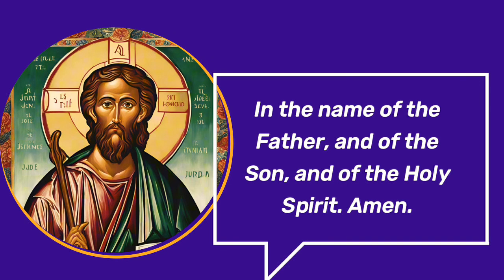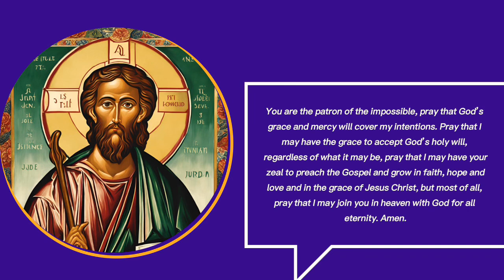SAINT JUDE NOVENA 2024 | Novena to Saint Jude Day 1 || Patron Saint of the impossible cases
SAINT JUDE NOVENA 2024 | Novena to Saint Jude Day 1 || Patron Saint of the impossible, hopeless and desperate cases

The Novena to Saint Jude is traditionally said 9 days to the feast of St Jude Thaddeus. The feast of St Jude Thaddeus is celebrated on the 28 of October yearly

O glorious Apostle Saint Jude, faithful servant and friend of Jesus, the Church honors and invokes you universally as the patron of difficult and desperate cases. Pray for me and bring visible and speedy help where help is almost despaired of. Come to my assistance in this great need, that I may receive the consolation and succor of heaven in all my necessities, tribulations, and sufferings, particularly (mention your request here),

You are the patron of the impossible, pray that God’s grace and mercy will cover my intentions. Pray that I may have the grace to accept God’s holy will regardless of what it may be, pray that I may have your zeal to preach the Gospel and grow in faith, hope and love and in the grace of Jesus Christ, but most of all pray that I may join you in heaven with God for all eternity. Amen.

Novena to Saint Jude Day 1: Prayer for Hope**
O Saint Jude, apostle of hope and faith, I come to you in my moments of despair and discouragement. Help me to trust that God’s plans are greater than my own and that even in the darkest times, He brings light and hope. Strengthen my faith, and grant me the grace to persevere, knowing that with God, all things are possible. Amen.

0:00 Novena to Saint Jude day 1
0:29 Novena prayer to St Jude Thaddeus
1:30 Day 1 novena prayer to Saint Jude for hope
1:56 Concluding prayer St Jude Thaddeus novena

Novena to Saint Jude day 1
Saint Jude novena day one
Feast of Saint Jude 2024
Feast of St. Jude 2024
Novena Prayer to Saint Jude for urgent financial help
Feast of St Jude Thaddeus 2024
Prayer to St Jude Thaddeus
Prayer to St Jude for impossible cases
Prayer to St Jude patron of hopeless cases
St Jude Thaddeus novena mass today
Feast of Saint Jude Thaddeus 2024
Saint Jude feast day celebration
St Jude feast day prayers